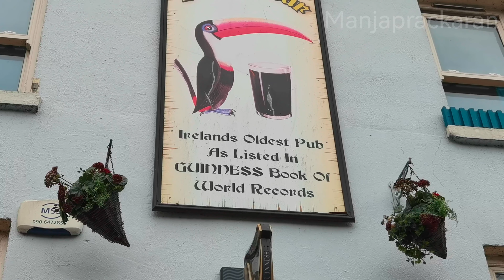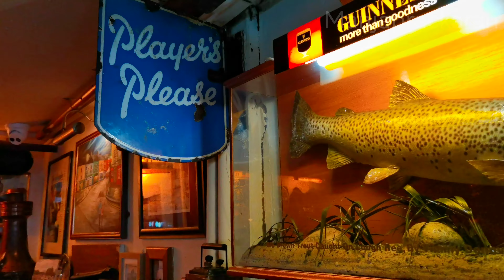Seans bar, 1120 years old pub in Ireland, oldest pub in the world.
Seans bar
Situated in the Heart of Ireland, halfway between Dublin and Galway, Sean’s Bar is part of the life and soul of Athlone, Co. Westmeath.
Sean’s plays host to visitors from all around the world. Whether absorbing the history, listening to music, visiting with friends and family, or simply enjoying the perfect pint, the appeal is equally strong for everyone. Listed in both “25 of the Most Incredible Bars in the World” and “50 Bars to Blow Your Mind” by Lonely Planet, a visit to Sean’s is a must! Even more amazing, Sean’s Bar was officially recognised by the Guinness Book of Records as Ireland’s Oldest Pub. Find out more about why Sean’s is not only the oldest, but one of the best-loved pubs in world.
With music 7 nights a week, live bands, flowing pints, electric atmosphere, and that Good Ol’ Irish Craic, no wonder Sean’s Bar has been the chosen destination for many for over 10 Centuries.